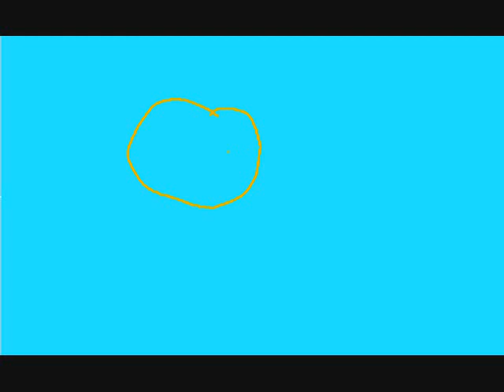Drawing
Drawing on paint on the computer.